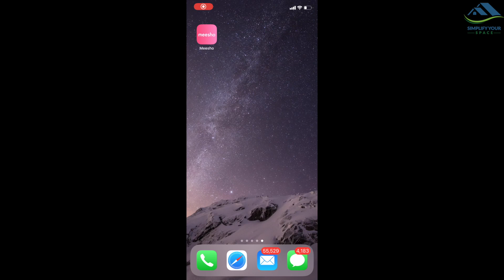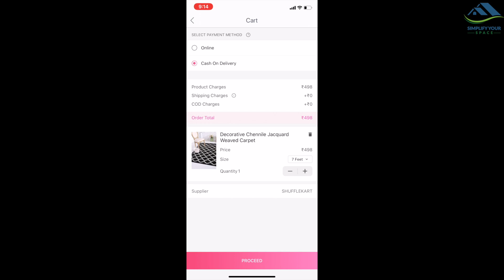Linen Closet Organization - Bed sheets, Blankets, Towels And Curtains Storage Ideas (In Hindi)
In this video, I have shared how I have organized my Linen closet.
इस वीडियो को आपको मेशो ऐप द्वारा लाया गया है
मीशो रीसेलर बनें और घर से कमाई शुरू करें!
यदि आप मेरे रेफ़रल कोड का उपयोग करके साइन अप करते हैं
तो 30% (अधिकतम 150 रुपये) छूट मिलेगी : ASH693

मीशो भारत का #1 रीसेलिंग ऐप है| दस लाख से ज्यादा लोग -- गृहणियाँ, दुकानदार, छात्र -- मीशो पर रीसेलिंग करके हर महीने 50,000 रुपये तक कमा रहे है| घर बैठे ऑनलाइन कमाने के लिए, पार्ट टाइम नौकरी करने लिए, बिना निवेश के अपना बिज़नेस शुरू करने के लिए मीशो सबसे बढ़िया ऐप है|

This video is brought you by Meesho App

To earn online by working from home, to do part time, to start your own business with zero investment, Meesho is the best App.

Meesho is India's #1 Reselling App. More than 10 lakh people -- housewives, shop owners, students -- are earning upto 50,000 rupees every month by reselling on Meesho.

Products shown in this video;
Metal rack
Pocket organizer
Saree hangers
Blanket cover
Vacuum bags
My shooting accessories-
Best Camera- Canon 80D
Prime lens
Nikon D5600
Vlogging camera
Voice recorder- Zoom H1
Vangaurd Tripod
Flycam Gimbal
Led light
Lapel mic (collar mic)- Boya
Video editor (Mac)- Final cut pro
Video editor(windows)- Power director